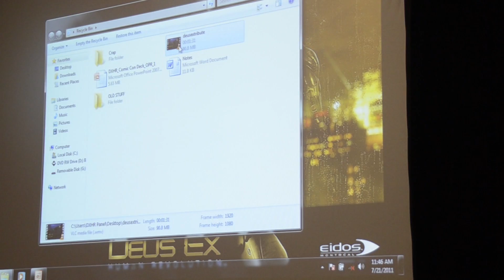Deus Ex: Human Revolution - SDCC 2011 Panel Part 3 of 3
Mary DeMarle (Lead Writer), and Will Rosellini (CEO of Microtransponder and consultant to the game) speak on the science of potential realities of Augmentations in the real world.